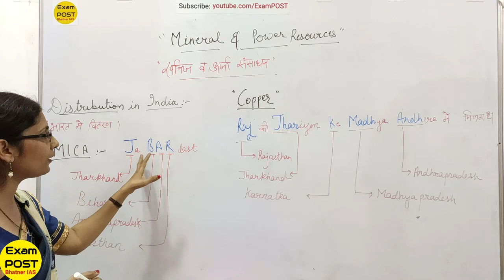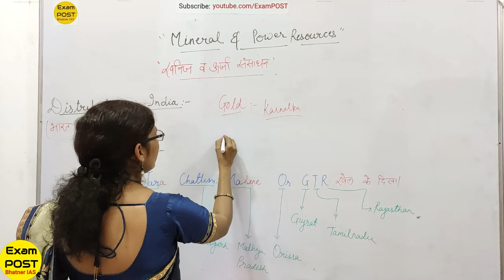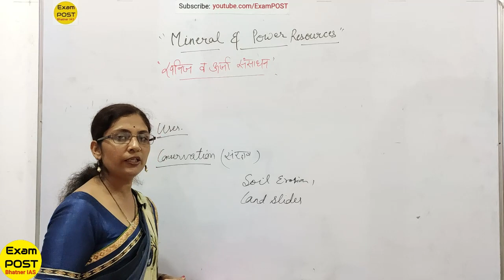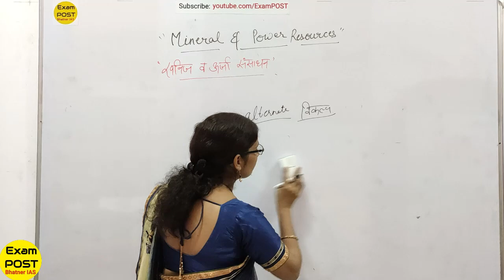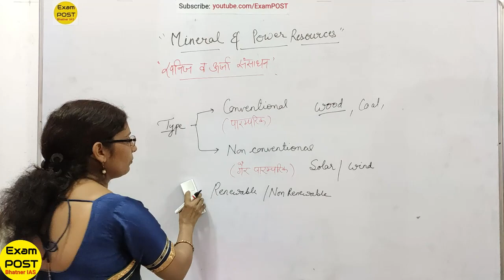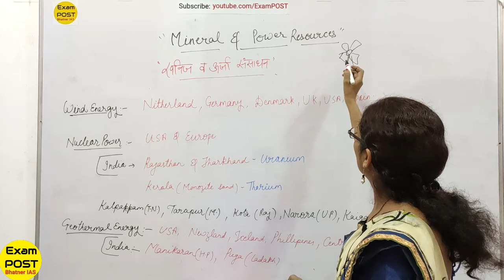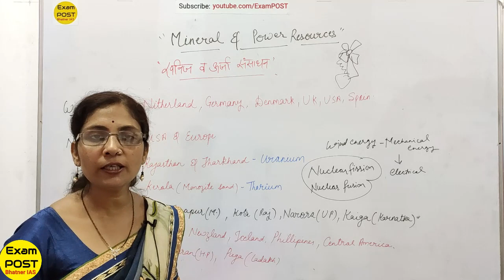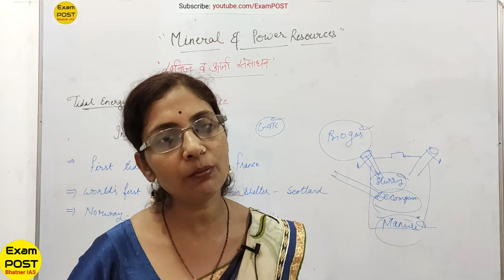NCERT Geography: L 22 (Class 8th, Chapter 3, Part 2) Mineral and Power Resources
In this lesson we have discussed Chapter 3, Part 2 (Mineral and Power Resources) of Class 8th from NCERT Geography.

Bhatner IAS is now Exam POST. “Exam POST” is the new name of our Channel.

Courtesy:  ncert.nic.in / NCERT / e pathshala (Mobile app)